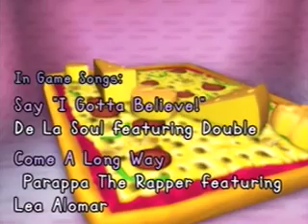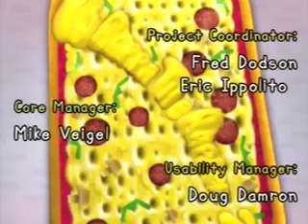PaRappa The Rapper 2 Story - Ending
Ending to PaRappa the Rapper 2.